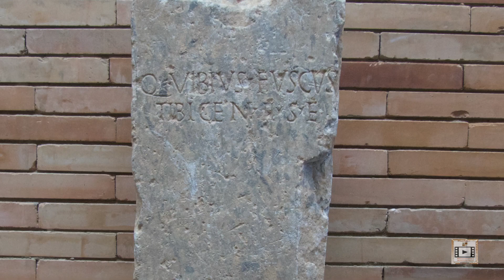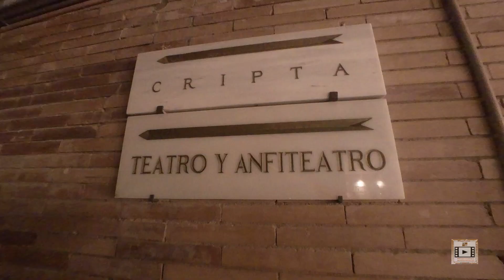Mérida (segunda parte) Conjunto arqueológico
El conjunto arqueológico de Mérida es único. Desde que empezaron las excavaciones en 1912 se han descubierto multitud de restos de la época de los romanos y aún hoy día, siguen apareciendo mas.